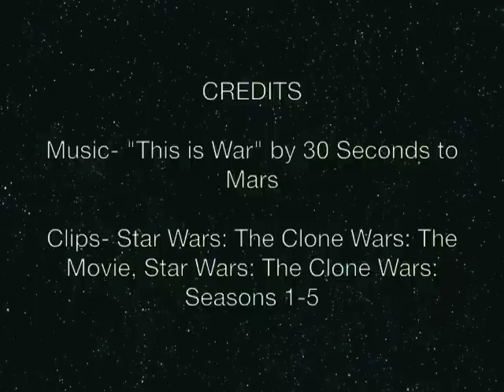Star Wars: The Clone Wars- This is War [30 SECONDS TO MARS]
Apologies to everyone for the disabled comments. Remember to keep it civil, people!

Clips- Star Wars: The Clone Wars: The Movie, Star Wars: The Clone Wars seasons 1-5

Okay first off, I'm sorry I haven't uploaded any HTTYD videos in forever. I'll try to make the next one a HTTYD video. But enjoy this one until then! :)